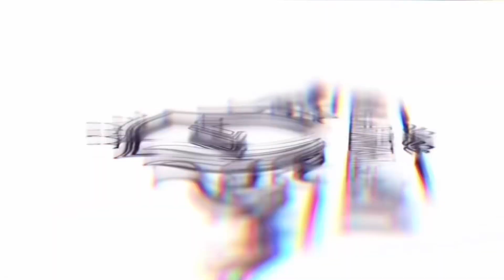Necessary Approvals to Get Before You Start Building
Avoid huge, red cancel marks and authority holds on your building project!

Our latest YouTube Episode elaborates the steps to take before you start building your home 👌🏽🏡